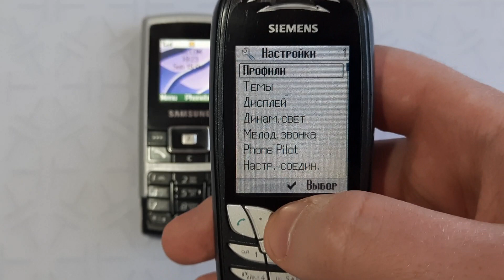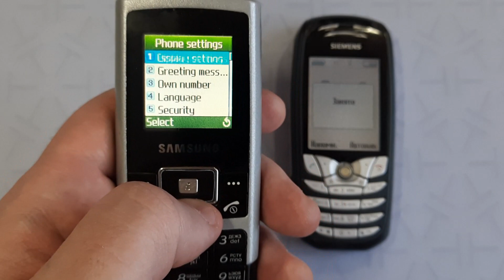Incoming call & Outgoing call at the Same Time Samsung C130 + Siemens CX70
Incoming call Samsung SGH-C130
Incoming call Siemens CX70